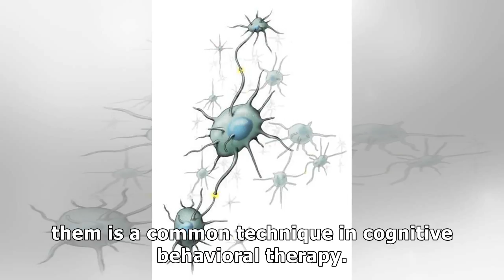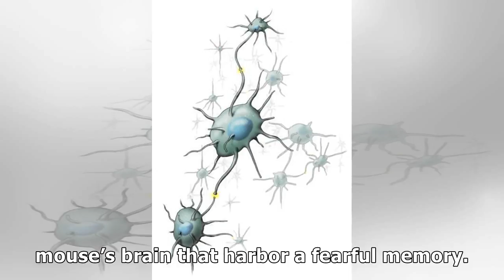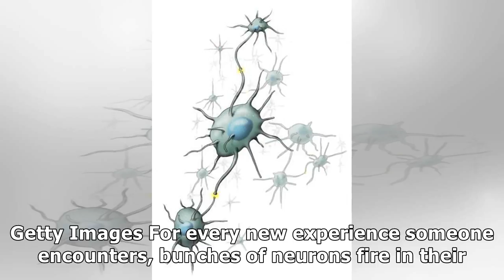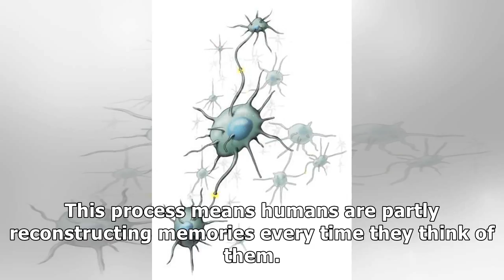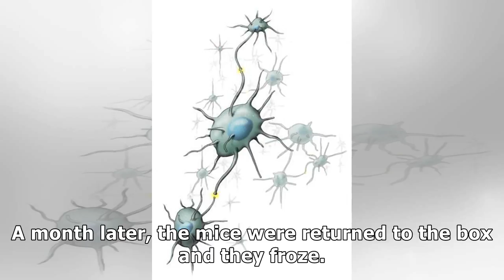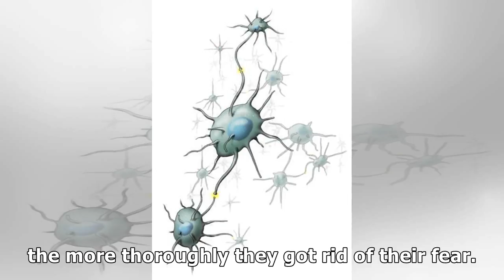News The act of remembering creates a window of time in which memories can be changed, and fears ...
News The act of remembering creates a window of time in which memories can be changed, and fears rewritten
The practice of getting people to overcome their fears by facing them is a common technique in cogni...